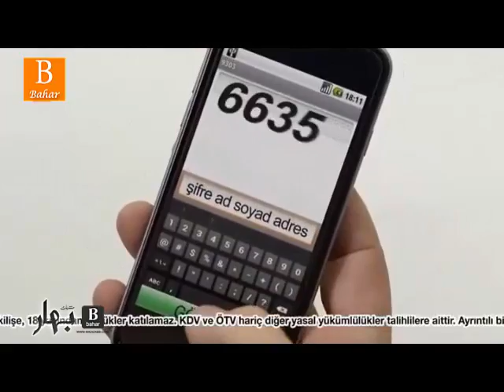KE 6 part 1